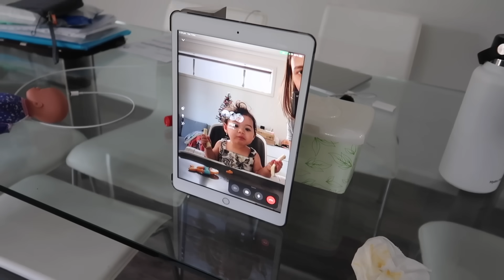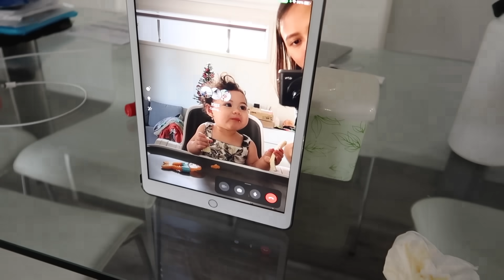SA WAKAS! AALIS NA KAMI DITO! MAY LAST DAY DATE NA! EXCITING! ❤️ | rhazevlogs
Name: Simply Rhaze
City: Magill North
State: South Australia
Post code: 5072
Country: Australia

Rhaze